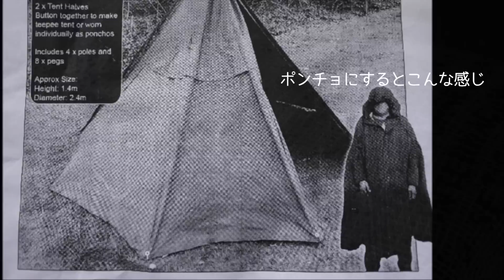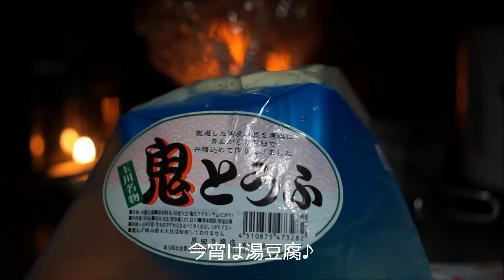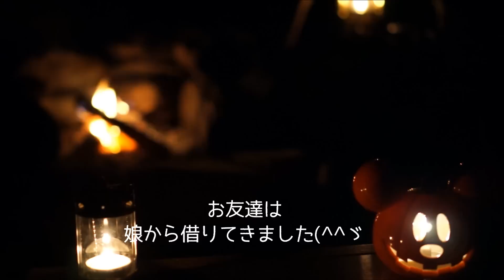ソロキャンプの風景 ハロウィン湯豆腐ナイト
ソロキャンプの様子に道具紹介を交えた動画です。
ほとんど道具紹介的な内容になってしまいましたが、